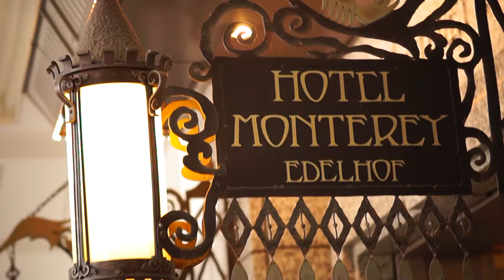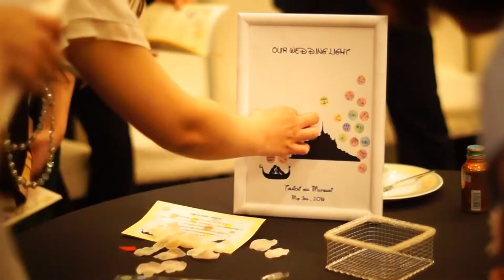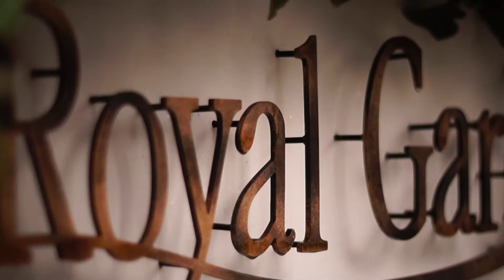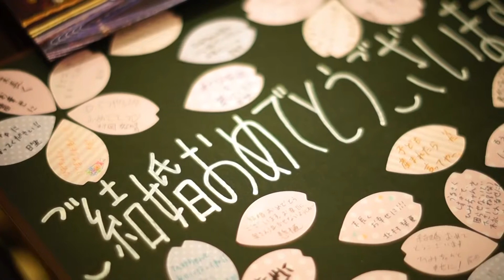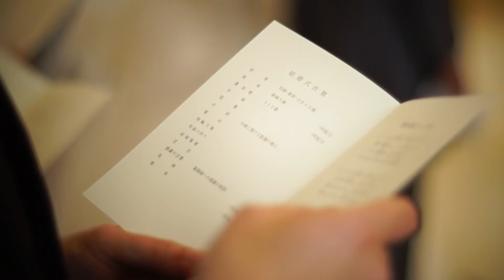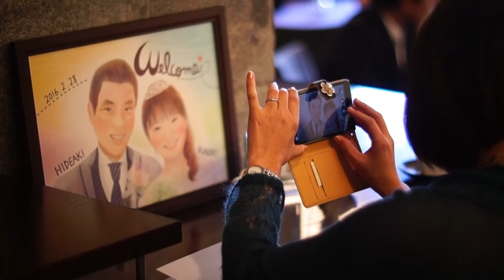エンドロール映像 無音